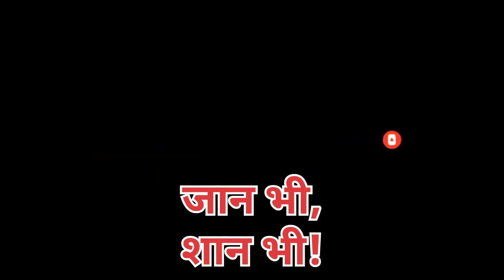किसान भाई ने पहले सभी ट्रैक्टर डेमो लिया और फिर NH 3630TX 4WD ट्रैक्टर लिया 🎉🎉🎉